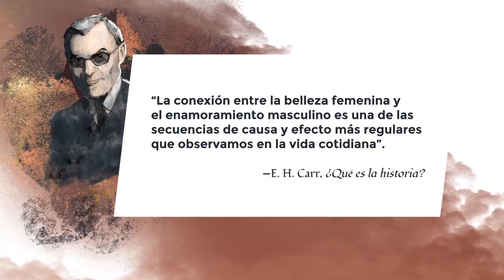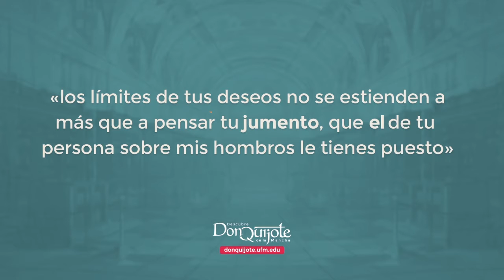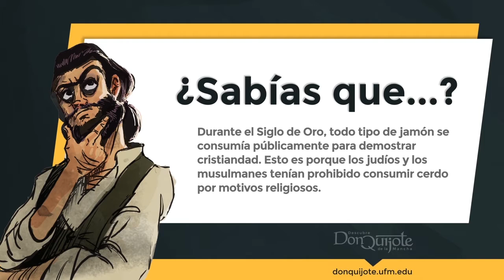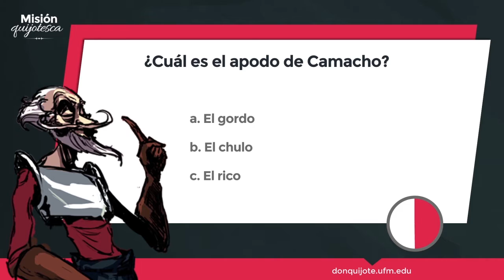Lección 43 - La boda de Camacho y Quiteria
Créditos:
Una producción de New Media | UFM 2015